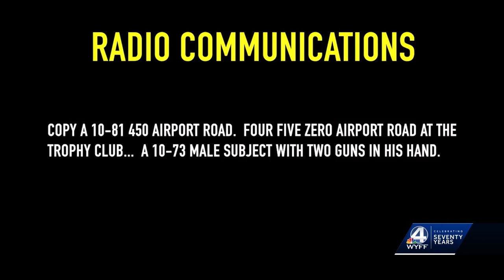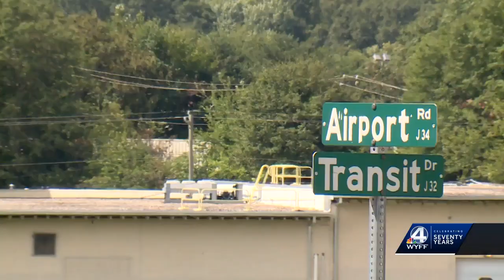Video, new details released after local dentist was shot, killed at Greenville's Trophy Club